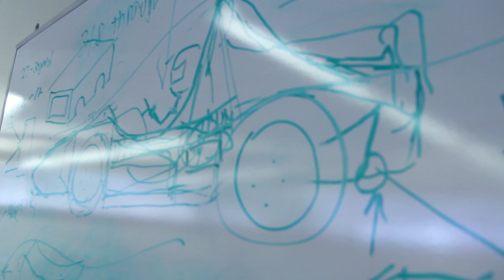Bearcat Motorsports | Race to the Finish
Congratulations to the SUNY Bearcat Motorsports team who placed at the New Hampshire Motor Speedway race last week! Watch how they built an electric race car from the ground up!

Video by Rebecca Latona